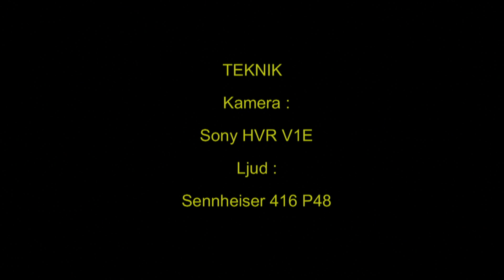FÅGLAR I VÄSTMANLAND och UPPLAND, BIRDS. Klipp - 124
Fåglar i Västmanland och Uppland 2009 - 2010. Birds in Sweden, AROS FILM Foto; Gunnar Fernqvist.